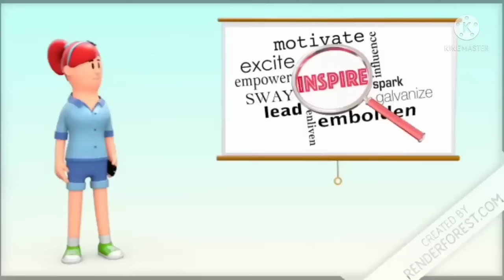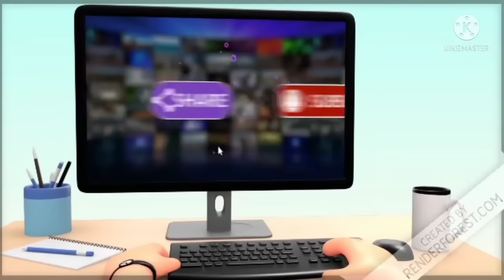सावले सपनों की याद | sawle sapno ki yaad class 9 | animation | explanation | hindi | story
Hi friends!